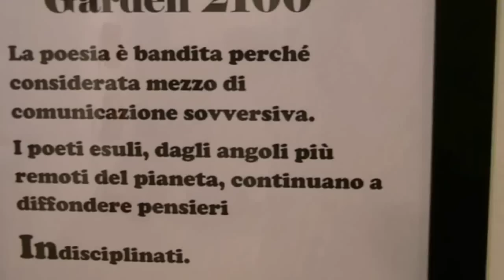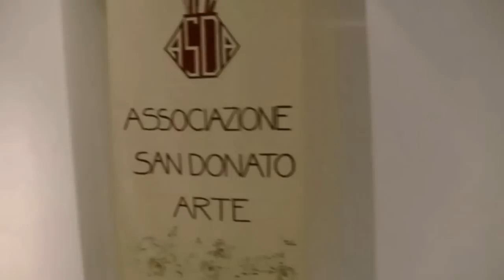ASDA - Cascina Roma, quadri in esposizione - Ottobre 2012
ASDA: Nell'ambito di una nostra collettiva a Cascina Roma fatta durante il mese delle Associazioni Sandonatesi, il 6 ottobre 2012, nella Cascina ormai luogo di Cultura, quadri esposti dai soci dell'associazione ASDA